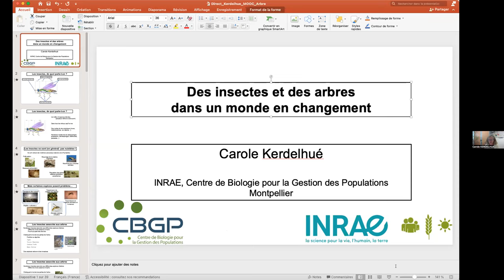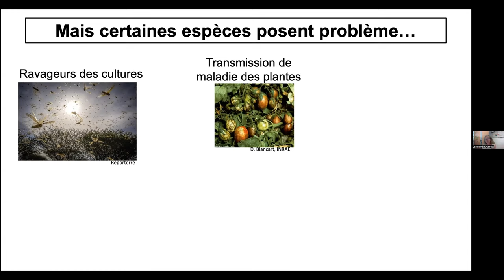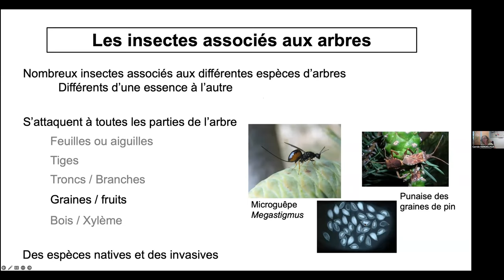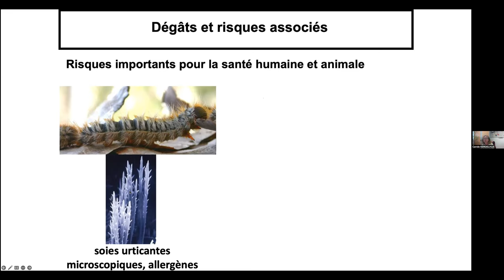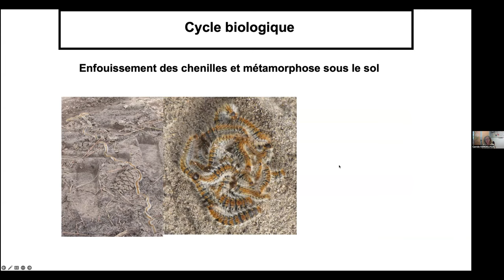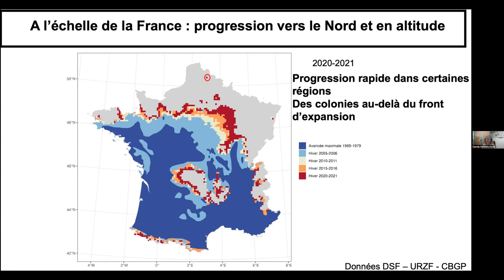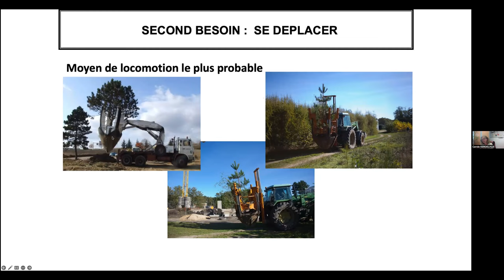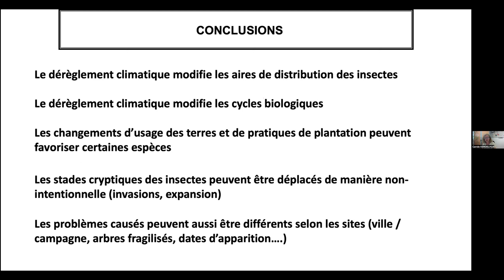Des insectes et des arbres dans un monde en changement / Carole Kerdelhué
Dans ce webinaire du 23 mai 2023 proposé dans le cadre de la session 1 du MOOC Arbres et animé par Vincent Sennes (Fondation UVED), Carole Kerdelhué, directrice de recherches à l'INRAE, met en évidence la diversité des interactions entre les insectes et les arbres. Puis elle se focalise sur la processionnaire du pin, en proposant un état des lieux des connaissances scientifiques : cycle de vie, aire de répartition, impacts sur les arbres et les forêts, et moyens de lutte.